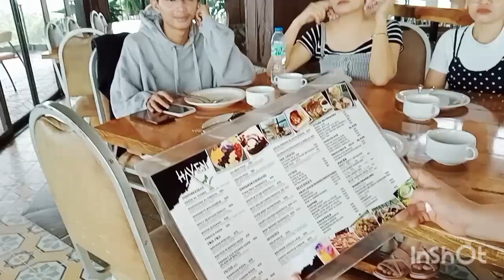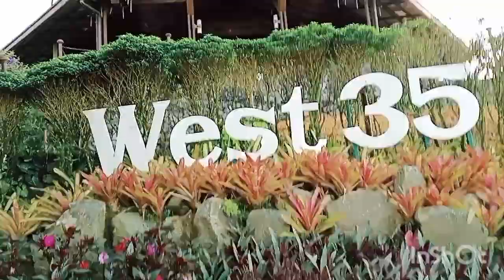ANG NATURE SA WEST 35 BALAMBAN CEBU CITY 🇵🇭ate raquel 🇵🇭